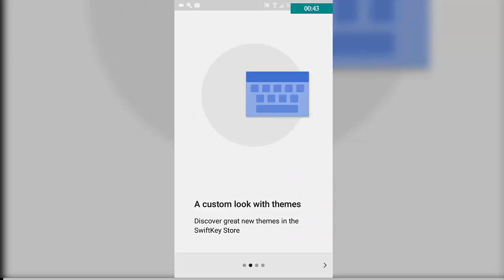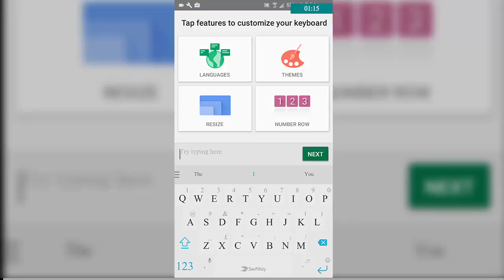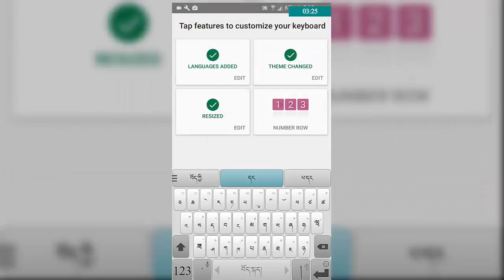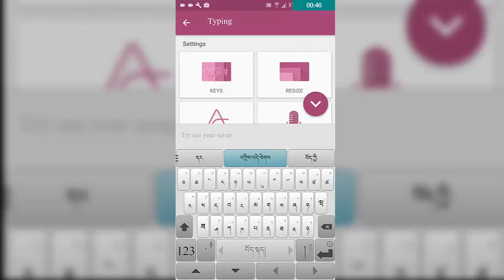བོད་ཡིག་ཡོད་པའི་ཐེབ་གཞོང་གསར་པ།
ངའི་ Chenal འདི་ཡི་ཐོག་བོད་སྐད་ཐོག་གློག་ཀླད་དང་འབྲེལ་བའི་ཤེས་བྱ་དང་ད་ག་ནང་བཞིན་ཁ་པར་དང་རྒྱུན་ཤེས་སོགས་བོད་སྐད་ཐོག་སྒྲིགས་རྒྱུ་ཡིན་པས་བོད་རིགས་སྤུན་ཟླ་བློ་ཁ་དམའ་བ་དག་ལ་འཕེན་པའི་རེ་བ་ཡོད། དེང་སང་བརྡ་འཕྲིན་གྱི་དུས་རབས་རེད་ཟེར་གྱི་ཡོད་ན་ཡང་ང་ཚོ་བོད་པ་མང་པོ་ཞིག་གི་དྲ་ཐོག་ནས་སློབ་སྦྱོང་བྱེད་ཡག་ཡོད་པ་ཤེས་ཀྱི་མེད་པ་འདྲ། ལྷག་པར་དུ་youtube ཐོག་ལྟད་མོ་དང་གཞས་སོགས་ལྟ་བ་ལས་སློབ་བྱེད་མཁན་ཅང་མྱུང་མྱུང་མིན་འགྲོ་བསམ་པའི་ཚོར་སྣང་ཞིག་ཡོང་གི་འདུག  །གང་ཡིན་ཟེར་ན་མི་སྒེར་བ་ཞིག་གི་དྲ་ཚིག་ལྟ་ཀློག་བྱེད་མཁན་འབུམ་ལས་རྒལ་ཡང་ཁོང་གི་བརྙན་ཟློས་གྱི་ལམ་ནས་སློབ་སྟོན་གནང་བའི་བརྙན་བཟློས་ལྟ་མཁན་ནི་ཧ་ཅང་མྱུང་མྱུང་རེད་འགི།  རྒྱལ་ཁབ་གཞན་རྣམས་ཀྱི་སྐད་ཡིག་ཐོག་བརྙན་ཟློས་བསྒྲིགས་མཁན་ཀྱང་མང་པོ་ཡོད་ལ་ད་ནང་བཞིན་ལྟ་མཁན་ཀྱང་དེ་ལས་མང་བ་ཡོད་པ་ངས་ཤེས་སོང།